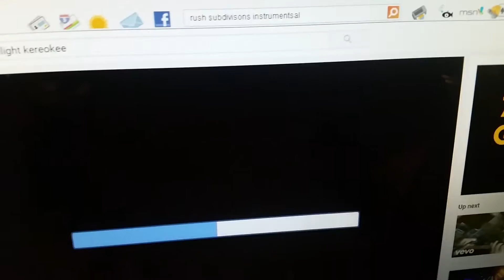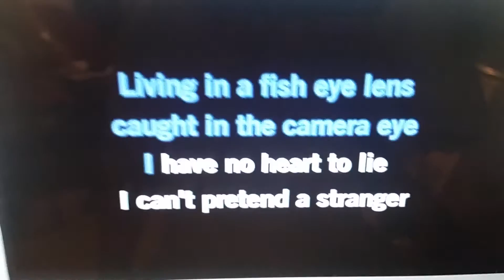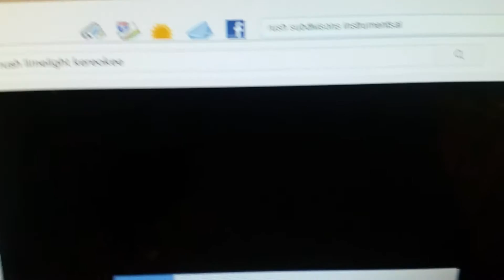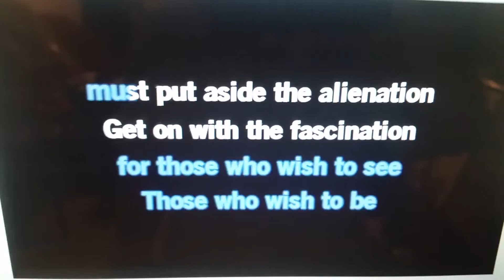Rush. Limelight. Vocal cover.